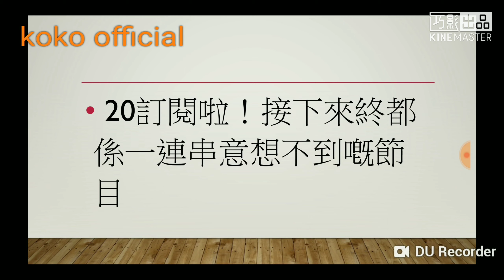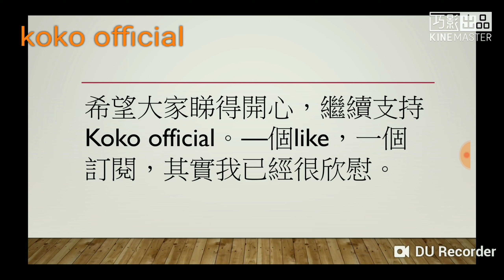20訂閱活動預告